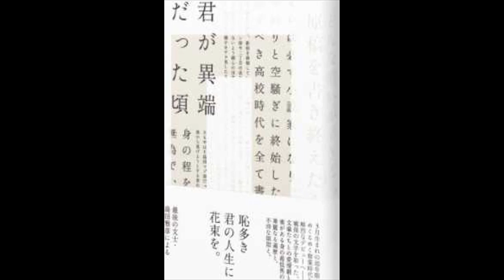The Rebel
詞・曲　オリジナル

You make yourself look tough
But you're not motivated by
Intimidation

You're occupied by the thought
What defends dignity is a hardened armor

Slamming the door on the people
Who once were your good friends
Doesn't seem to convince me to believe
You want to deny your weakness not them.

It's been quite a few months since they stopped
To conversate with you or when you're around
Nobody wants to be under pressures just because
someone hurts fighting himself

I know you haven't set your goal
in the near future to get thru all this.
Struggling on without winning is not your strategy

Growing out of the old self
Normalizing yourself
to progress like you should
You're still in doubt asking if
This is what you want.